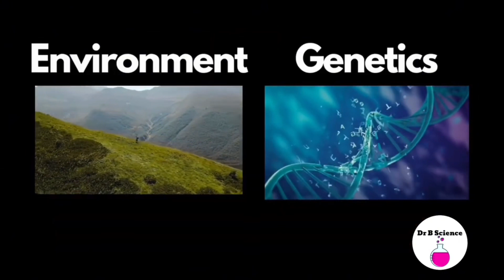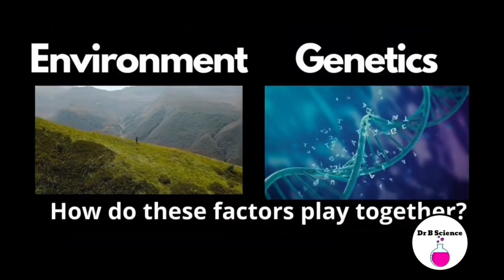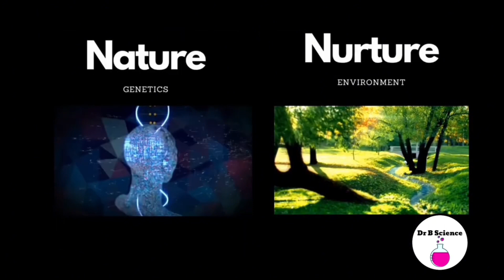نموGrowth, Arabic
Growth, NGSS MS-LS1-5, Arabic

في هذا الفيديو، سنستكشف ما الذي يحدد ارتفاع النبات أو حجم الحيوان من خلال الغوص في عالم العوامل البيئية والوراثية المعقد.

البدء بالعوامل البيئية: وهي تشمل الظروف الموجودة في موطن الكائن الحي. خذ بعين الاعتبار درجة الحرارة: غالبًا ما تزدهر الكائنات الحية ضمن نطاق معين، وتتجنب درجات الحرارة الشديدة أو البرودة. تلعب عوامل مثل الوصول إلى الغذاء والماء، وضوء الشمس للنباتات، ومساحة النمو الواسعة، وبالنسبة للنباتات، جودة التربة دورًا محوريًا في النمو.

وعلى الجانب الآخر، لدينا العوامل الوراثية. يرث كل كائن حي الحمض النووي من والديه، والذي يعمل بمثابة مخطط. يحدد هذا الحمض النووي الحد الأقصى للحجم الذي يمكن تحقيقه للكائن الحي، ومعدل النمو، والشكل، واللون، والصفات الأخرى.

إذًا، كيف تتفاعل هاتان المجموعتان من العوامل؟ يحدد التركيب الجيني للكائن حدود النمو المحتملة، بينما تحدد البيئة ما إذا كان من الممكن الوصول إلى هذه الحدود. على سبيل المثال، قد يكون لدى النبات وراثيًا القدرة على الارتفاع فوق الآخرين، ولكن إذا لم يحصل على ما يكفي من الضوء والماء، أو إذا كان الجو باردًا جدًا، فقد لا يصل إلى ارتفاعه المحتمل. وبالمثل، فإن الحيوان الذي لديه جينات تجعله كبيرًا قد لا يصل إلى حجمه الكامل إذا كان يفتقر إلى الغذاء الكافي أو كان يقيم في موطن مكتظ. تخيل أن لديك وصفة لكعكة ضخمة ولكنك تفتقر إلى المكونات أو مساحة الفرن اللازمة لخبزها.

في ساحة الحياة الواسعة، تعمل كل من البيئة والجينات كموصلات مشتركة، حيث تنظم نمو وتطور الكائنات الحية. إنه توازن دقيق بين الطبيعة والتنشئة، مما يسلط الضوء على التعقيد المثير لعلم الأحياء.